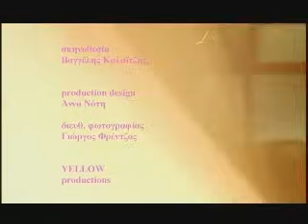Ελευθερία Αρβανιτάκη - Για των ματιών σου το χρώμα- Official Video Clip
Ελευθερία Αρβανιτάκη - Για των ματιών σου το χρώμα |
Eleftheria Arvanitaki - gia ton mation sou to xroma - Official Video Clip

Στίχοι: Μιχάλης Γκανάς
Μουσική: Teofilo Chantre

Από σένανε θυμάμαι τ' όνομά σου το μικρό
και των ματιών σου το χρώμα φέγγει ακόμα
και των ματιών σου το χρώμα πόσο ακόμα;

Από σένα μου έχει μείνει τ' όνομά σου το μισό
αλλά ξεχνώ τη φωνή σου, να η ποινή σου
δε συγκρατώ τη μορφή σου, να η ποινή σου

Τ' όνομά σου το μικρό ξανά δε θα πω
μήπως και ξεχάσω να σ' αγαπώ
πόσο ακόμα να σ' αγαπώ δίχως σώμα
πόσο ακόμα για των ματιών σου το χρώμα

Παλιά συρτάρια θα αδειάσω ρούχα μου παλιά
και θα φορέσω κατακόκκινα φιλιά
πολύς ο χρόνος και ο πόνος μου χωρίς μορφή
αυτό τον πόνο θα κρεμάσω στο καρφί

Τ' όνομά σου το μικρό...